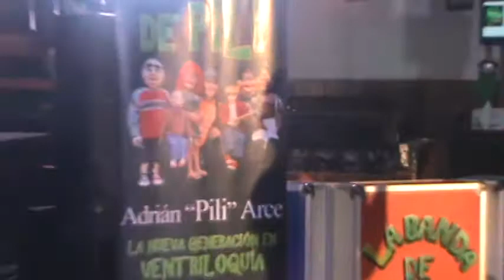Sin Complejos desde Mojitos frente al centro Comercial el Pueblo antigua discoteque Plaza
Los esperamos inicia con nosotros el fin de semana recuerda 30 de junio  la final del campeonato nacional de karaoke ademas te informamos 15 clasifica en Jaco el 21 en Agua Sarcas San Carlos y el 29 ultima fecha antes de la final Cañas Guanacaste el Aserradero 30 de junio la gran final en Bingo Multicolor en todas estas fechas grabamos para Sin Complejos